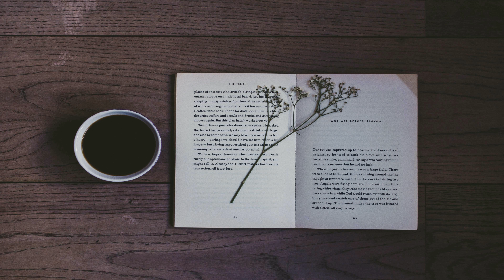Sounds and Scapes for Inner Reflection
Songs:

Lord Of The Dawn - Jesse Gallagher (0:00 - 6:52)
Ruminate - R.LUM.R (6:52 - 10:09)
Glimpsing Infinity - Asher Fulero (10:09 - 12:37)
The Joy Definitive - pATCHES (12:37 - 15:55)
Trudging Along - Godmode (15:55 - 18:02)
Faultlines - Asher Fulero (18:02 - 20:26)
To Pass Time - Godmode (20:26 - 22:14)
Mind And Eye Journey - Emily A. Sprague (22:14 - 25:23)
Ether Real - Density & Time (25:23 - 28:44)
We Bubbles - Freedom Trail Studio (28:44 - 30:59)
Two Moons - Bobby Richards (30:59 - 32:52)
Vitality - Benjamin Martins (32:52 - 36:17)
Another Breath - Futuremono (36:17 - 38:43)
Interstellar Mood - Nico Staf (38:43 - 41:27)
Seventh Heaven - E's Jammy Jams (41:27 - 43:57)
Calcutta Sunset - E's Jammy Jams (43:57 - 46:43)
Whispering Stream - E's Jammy Jams (46:43 - 49:47)
Lullabye - Density & Time (49:47 - 53:17)
Dreamer - DivKid (53:17 - 56:37)
Spring Thaw - Asher Fulero (56:37 - 59:18)
Lament Of The Ancients - Asher Fulero (59:18 - 61:27)